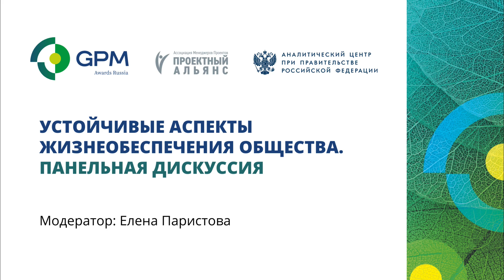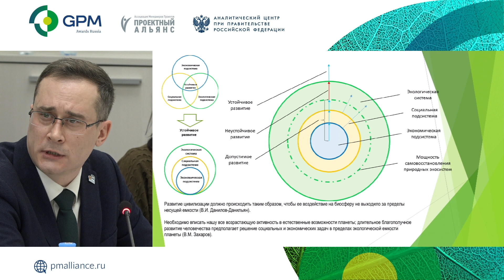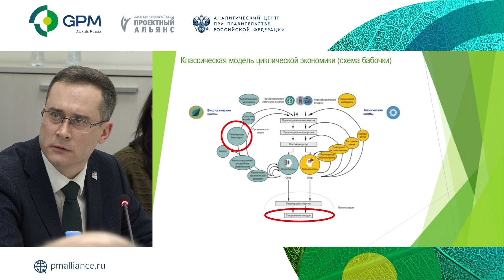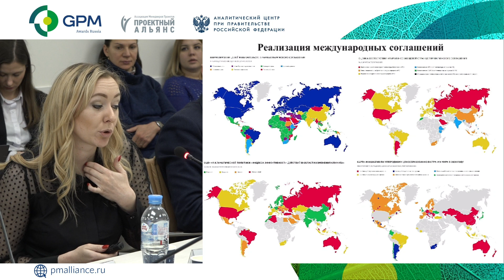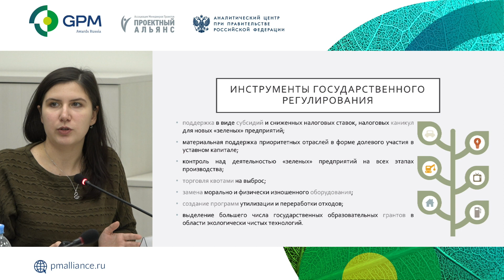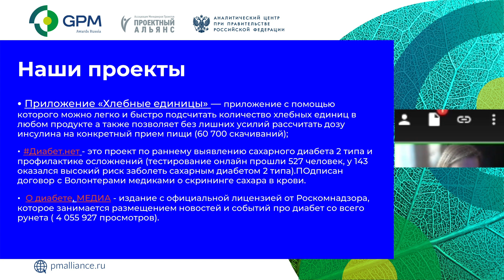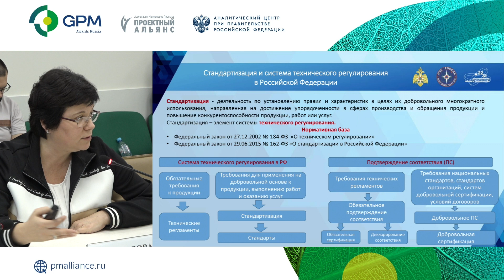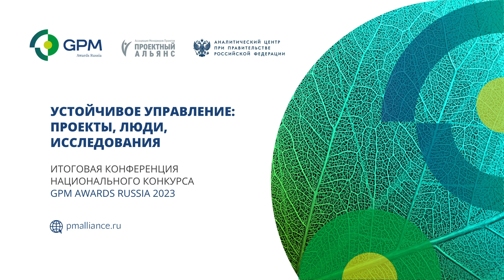Итоговая конференция GPM Awards Russia 2023: «Устойчивые аспекты жизнеобеспечения общества»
Панельная дискуссия «Устойчивые аспекты жизнеобеспечения общества» секции «Исследования» в рамках конференции «Устойчивое управление: проекты, люди, исследования» (07.12.23)

7 декабря в Аналитическом центре при Правительстве Российской Федерации успешно прошла Итоговая конференция Национального конкурса профессионального проектного управления в сфере устойчивого развития GPM Awards Russia 2023.

Участниками конференции стали профессионалы из самых разных сфер деятельности: финансы, строительство, государственный сектор, образование, здравоохранение, информационные технологии; коммерческих и общественных организаций, институтов развития, высших учебных заведений, а также профессиональные проектные менеджеры, руководители программ и портфелей, использующие в своей деятельности принципы устойчивого развития и методы и инструменты проектного управления.